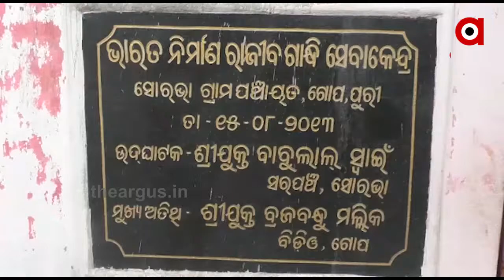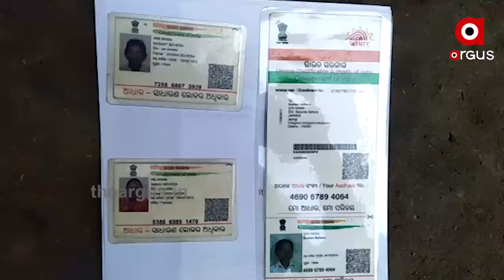କୋରୋନା ସହାୟତାରେ ହରିଲୁଟ୍...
ରାସନ କାର୍ଡରେ ଚାଉଳ ତ ଦେଲେ ହେଲେ 1000 ଟଙ୍କା ଗଲା କୁଆଡେ ? ଲକ ଡାଉନ ସମୟରେ କେନ୍ଦ୍ର ସରକାର ଗରିବ ଲୋକଙ୍କୁ ପ୍ରତି ରାସନ କାର୍ଡରେ ହଜାରେ ଟଙ୍କା ଓ ଚାଉଳ ଘୋଷଣା କଲେ । ଆଉ କୋରୋନା ପାଇଁ ରାଜ୍ୟକୁ କୋଟି କୋଟି ଟଙ୍କାର ପ୍ୟାକେଜ ମଧ୍ୟ ସହାୟତା ଦେଇଛି କେନ୍ଦ୍ର । ହେଲେ ତାହାର କାର୍ଯ୍ୟକାରିତା କିପରି ହେଉଛି ଦେଖନ୍ତୁ। .